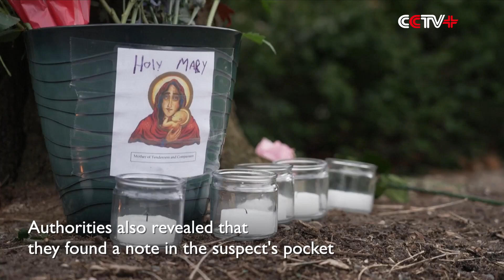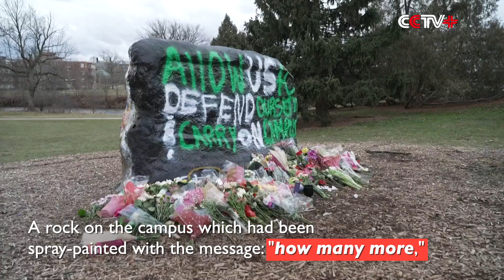Students in Michigan Stage Sit-in Protest Demanding Action on Gun Control After Latest Mass Shooting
Students from Michigan State University gathered on Wednesday to stage a sit-in protest, calling for more gun control measures following a deadly shooting which shocked the campus two day days prior.